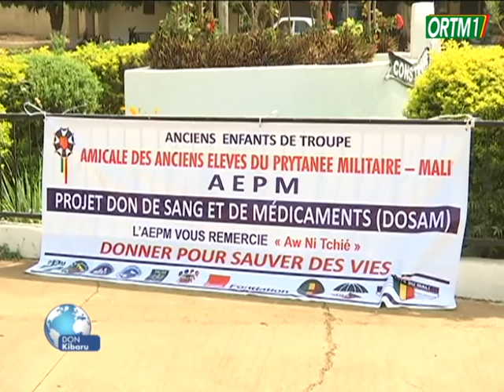Don Kibaru ORTM1 du 05 avril 2022